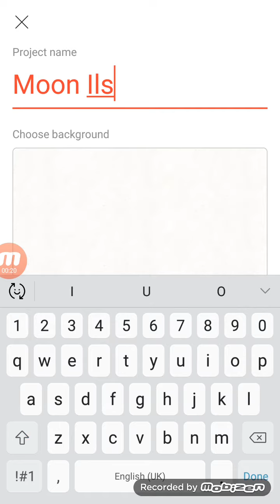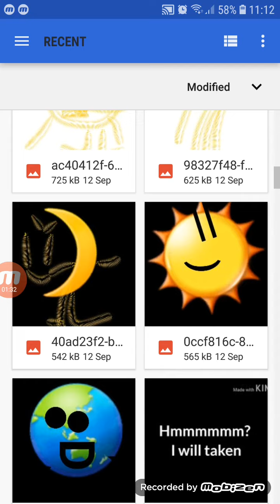Makin Moon Island! (With quad!)